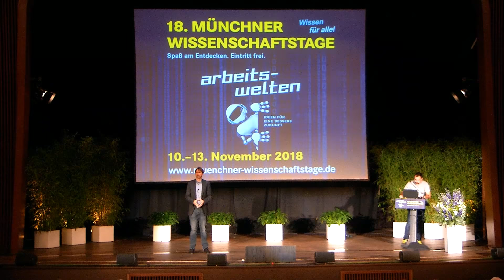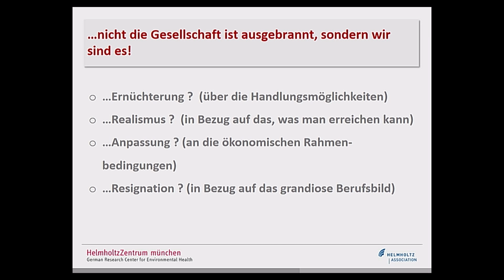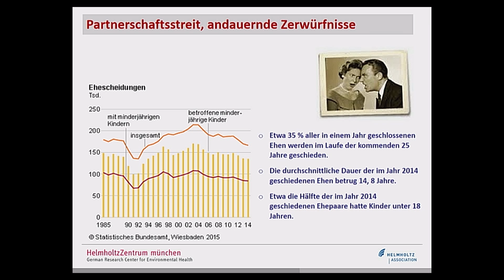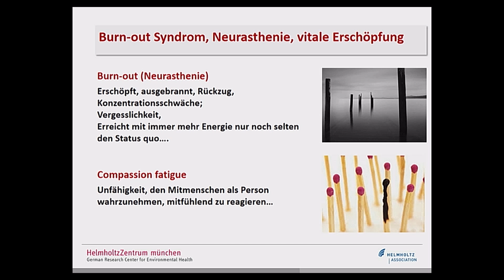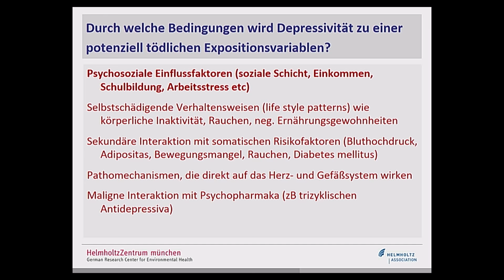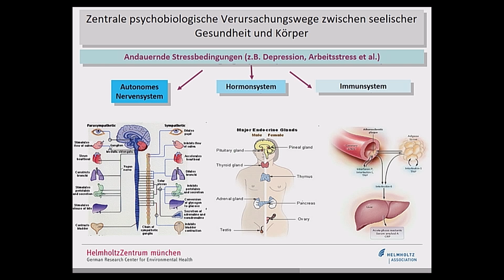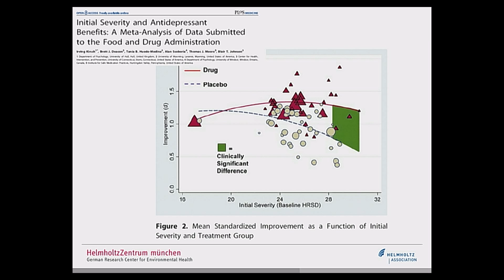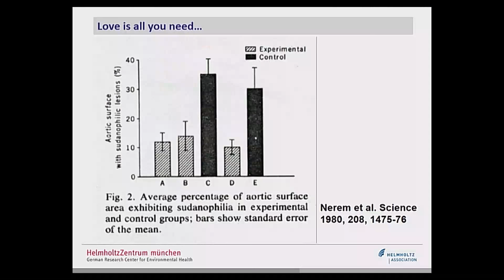Die ausgebrannte Gesellschaft - Prof. Dr. Karl-Heinz Ladwig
Die ausgebrannte Gesellschaft

Prof. Dr. Karl-Heinz Ladwig, Institut für Epidemiologie, Forschungsgruppe Mental Health, Helmholtz Zentrum München und Klinik und Institut für Psychosomatische Medizin und Psychotherapie, Klinikum rechts der Isar, TU München